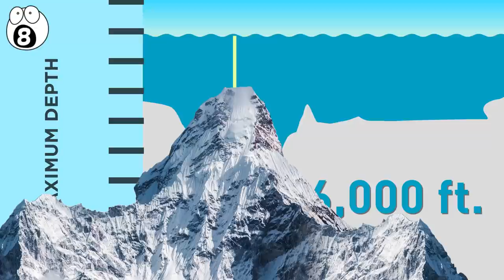Places No Human Has Ever Set Foot on Earth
Some people may believe that the whole earth has been explored by now. There are in fact still places on earth that remain unexplored. The following are some places that you will almost certainly never get to go to, even if you really wanted to.